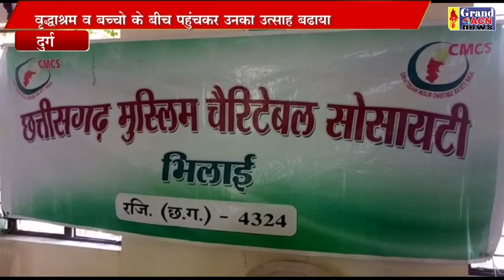वृद्धाश्रम पहुंच बुजुर्गो को कराया भोज Naseem Faruki